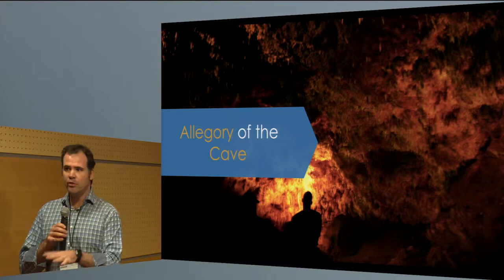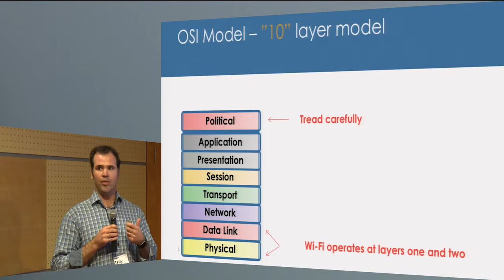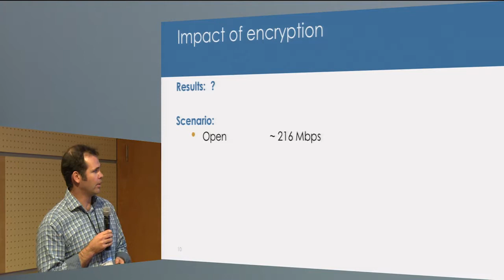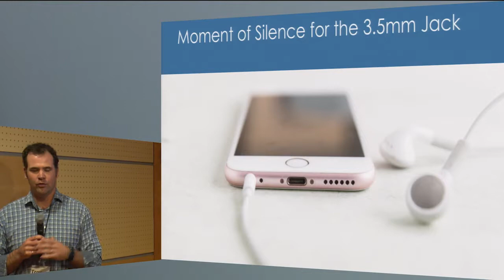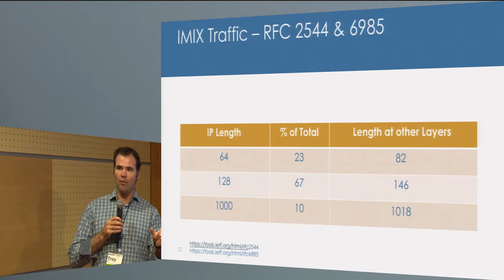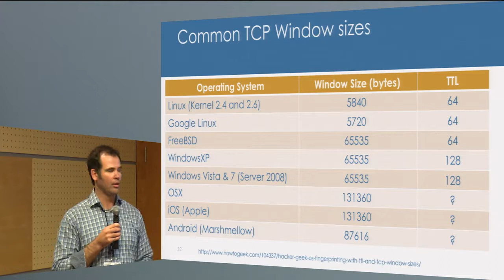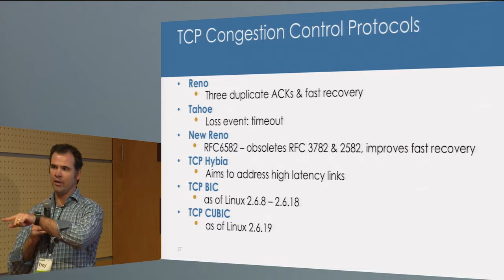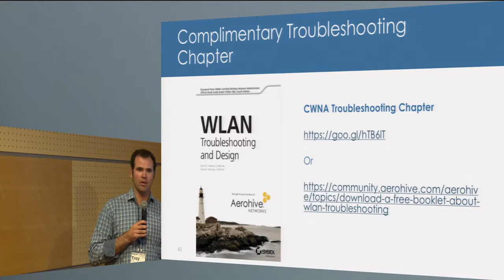WLAN Performance Expectations | Troy Martin | WLPC EU Budapest 2016